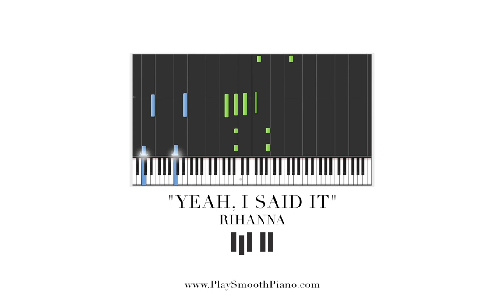Humble | Kendrick Lamar | Play Smooth Piano (Waterfall)